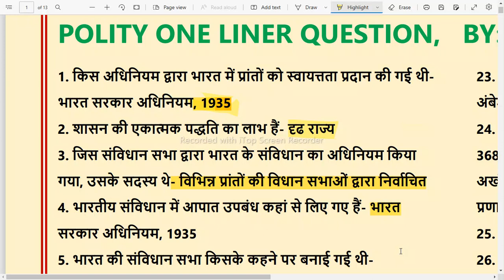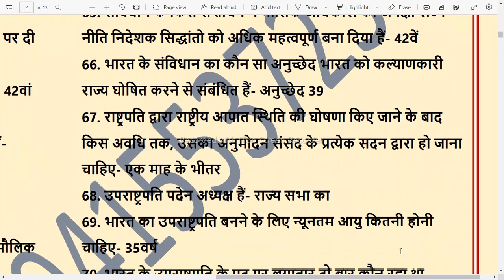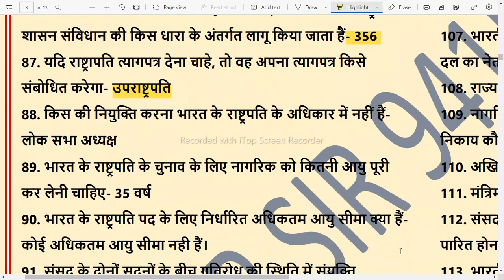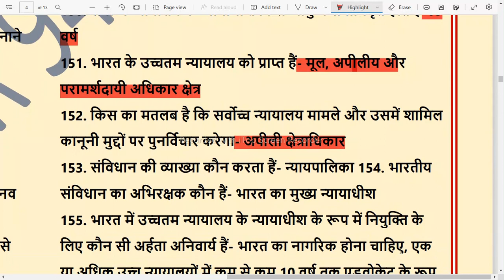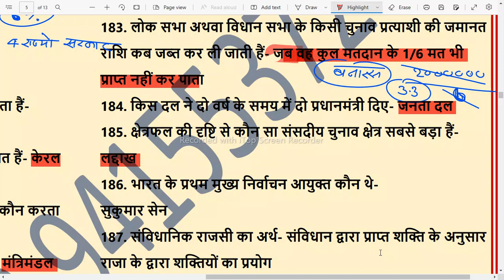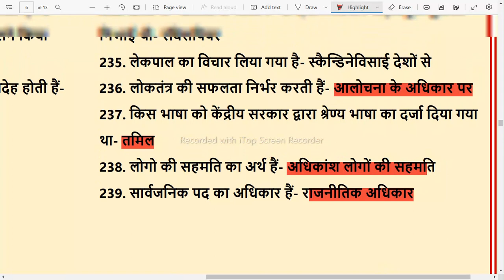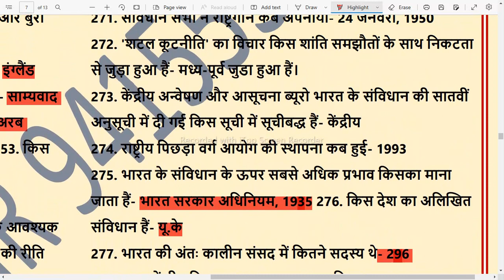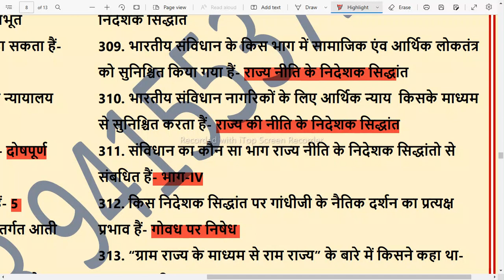अग्निवीर वाले इस वीडियो को जरूर देखेंगे। 10 अप्रैल से होगी परीक्षा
अग्निवीर वाले इस वीडियो को जरूर देखेंगे। 10 अप्रैल से होगी परीक्षाup

समर सिंह के घर पर चला बुलडोजर समर_सिंह आकांक्षा दूबे